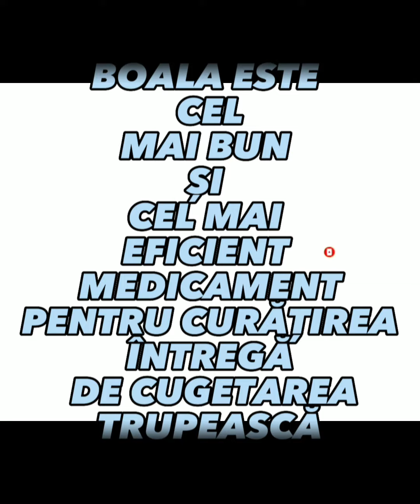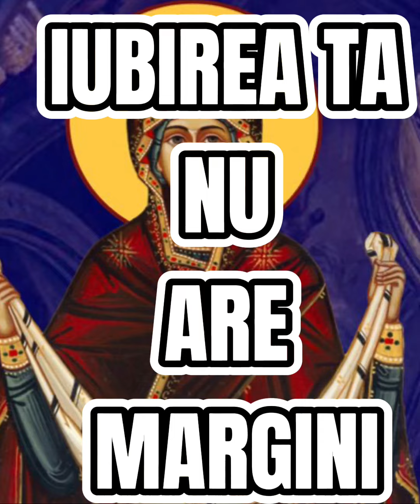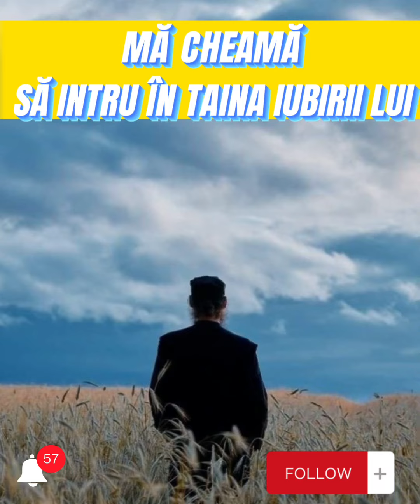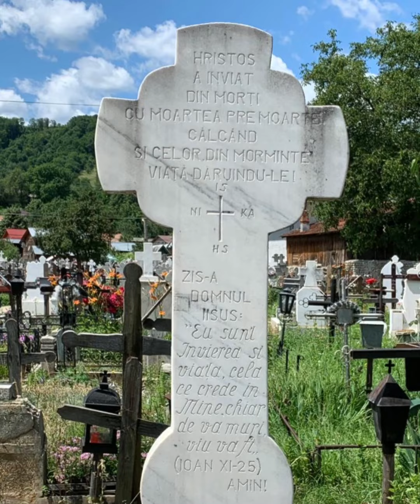Cuvinte înțelepte despre boli - Sfântul Paisie Aghioritul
În acest videoclip veți găsi citate ale Sfinților Părinți și mari duhovnici despre boli.Abonați-vă pentru mai multe videoclipuri. Doamne ajută!